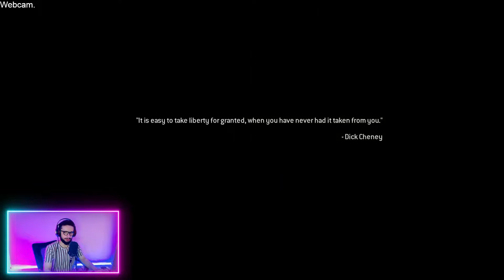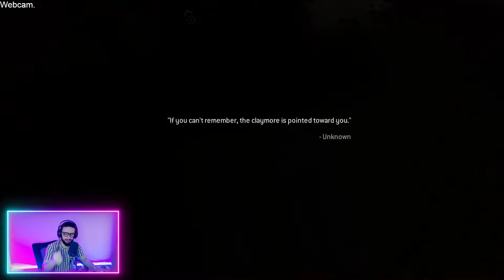COD MW2 Remastered Part 7 🔥 کل زحمات ما حیف شد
Call of Duty Modern Warfare 2 Gameplay part 7 | بازی جالب کال اف دیوتی میشن هفتم

PC Specs 💻  :
● CPU: 12th Gen Intel Core i7-12700H
● RAM: 32GB  HyperX Predator DDR4 2 x 8 Gb @ 3200 Mhz
● GPU: NVIDIA GeForce RTX 3050 Ti
● Boot Drive: 512GB SSD ( PCIe Gen4, 16 Gb/s, NVMe )
● HDD: 1TB WD
● PSU: Antec